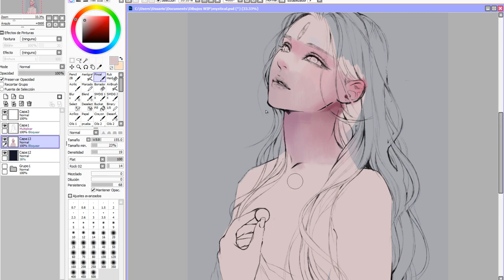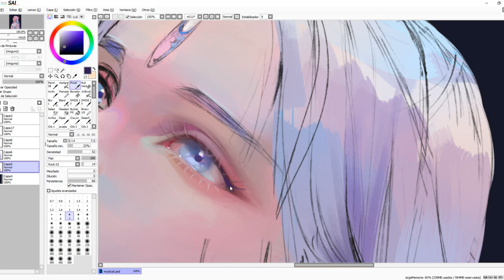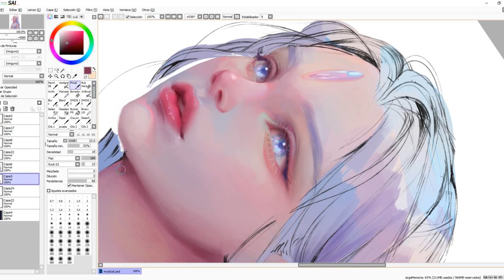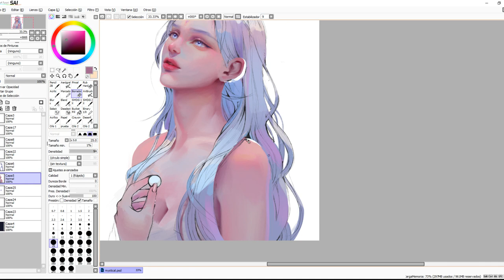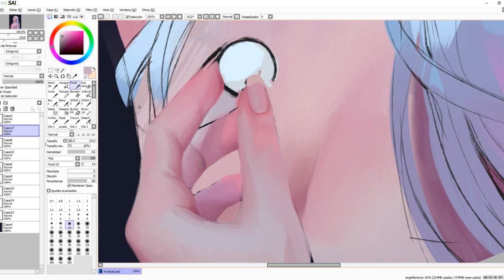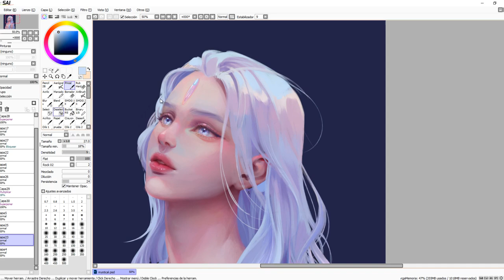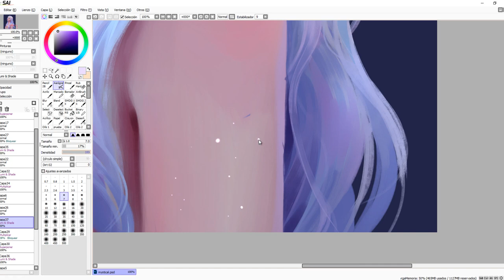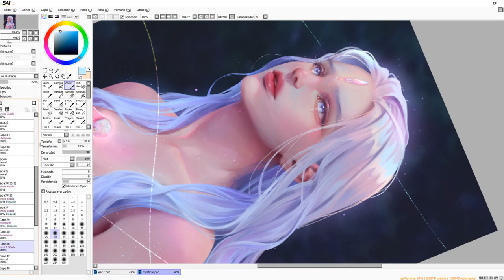Speed paint- Mystical - Paint tool sai- Lulybot